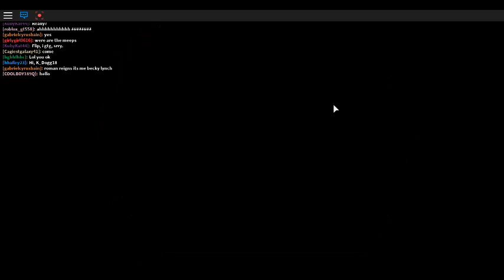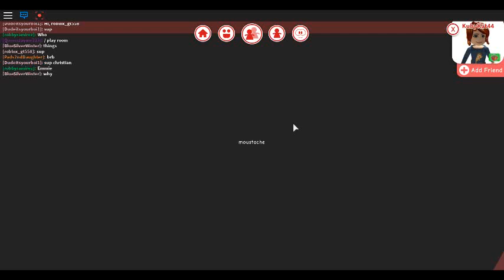Becky Lynch in Meepcity